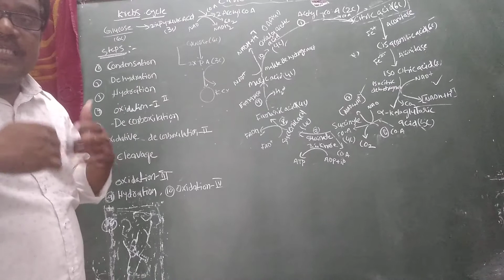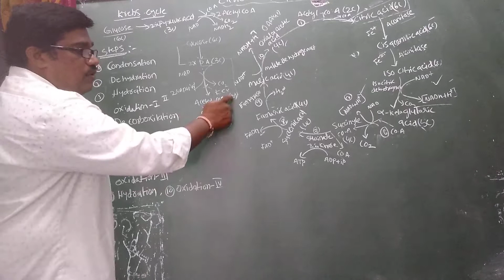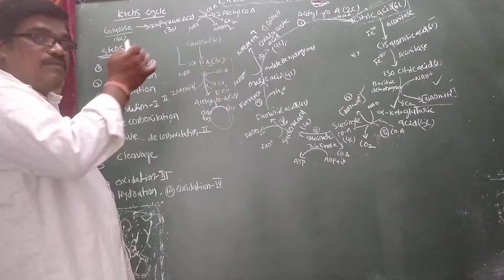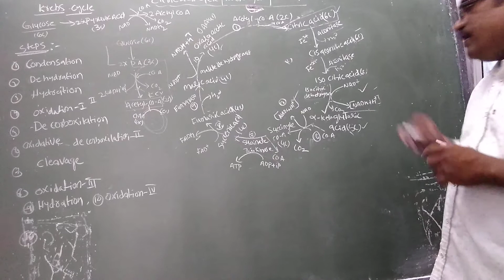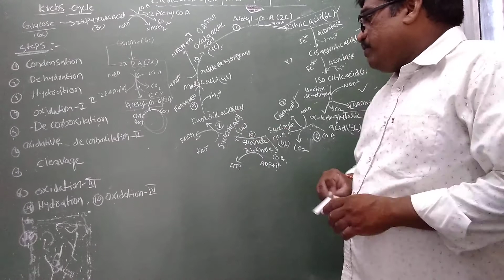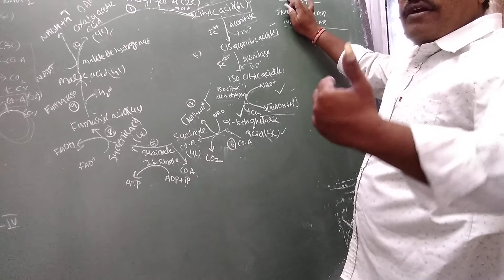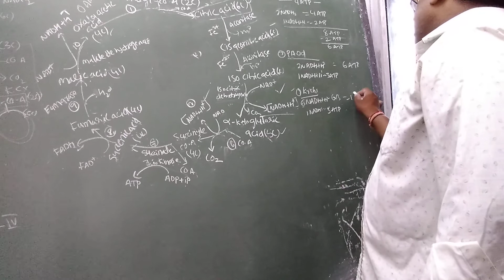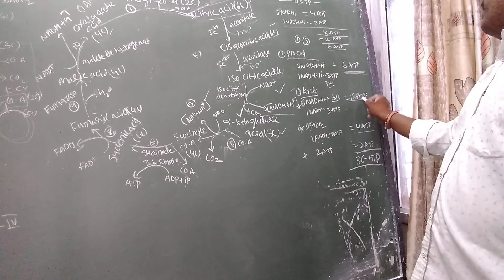10092020 BOTANY II Kreb's Cycle